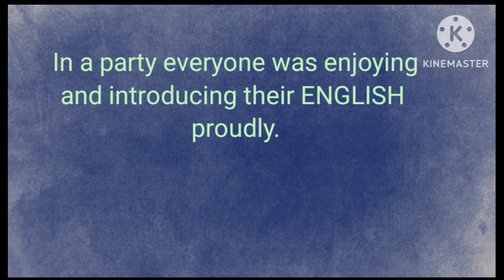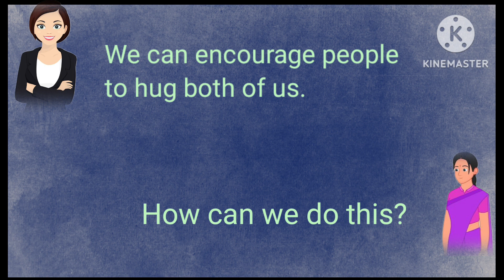Language Importance || Mother Tongue || English Communication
WordWandersEnglish
In our multicultural world,
language plays a pivotal role in shaping our identities and connecting us to the world.
Join us as we explore the significance of maintaining proficiency in both your mother tongue and English.
Discover the power of bilingualism,
the beauty of cultural connections,
and the opportunities that a strong command of English can open up.
Balancing these two linguistic worlds is a skill worth mastering, and in this video, we'll guide you through the journey.